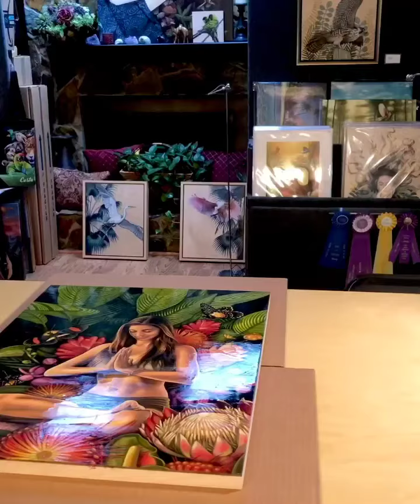Just Varnished the Namaste Painting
I love how a painting looks right after it's varnished. This is the painting "Namaste" inspired by the yoga community in Nosara Costa Rica.